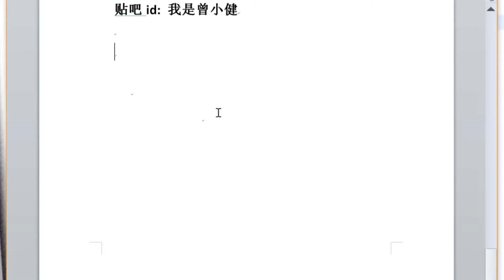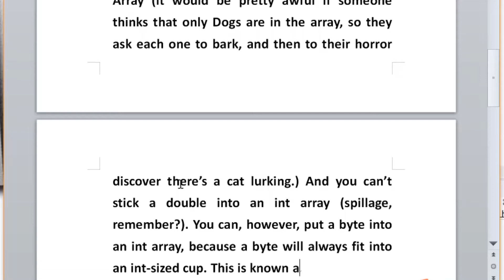Head first Java:Java Cares about types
ZazzyJan